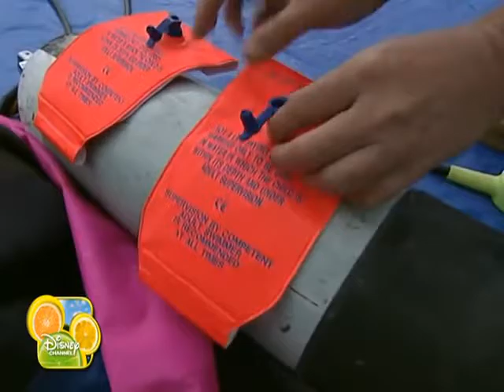Big Art Attack - Scuba divers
Neil Buchanan goes scuba diving. From Series 11, Episode 2, first broadcast 14 September 1998.